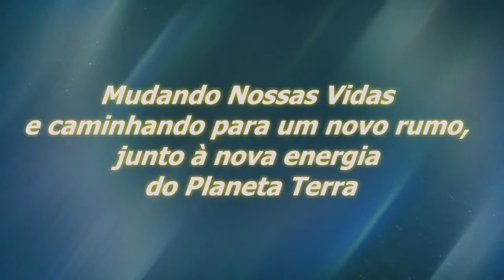O Caminho De Cada Ser | Sinuhe da Silva Vieira-Momentos Especiais Regeneração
O Caminho De Cada Ser - Momentos Especiais do Programa Regeneração -  Imersão Em Si, É a Alma Que Fala - Assista, também, na Íntegra,

Agradecemos.